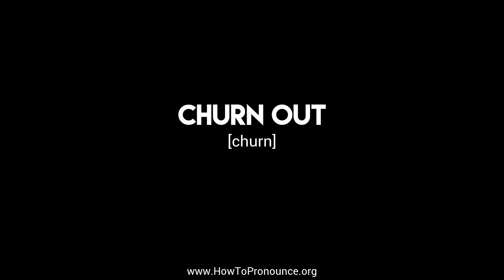How to Pronounce "churn out"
Learn the proper pronunciation of "churn out"